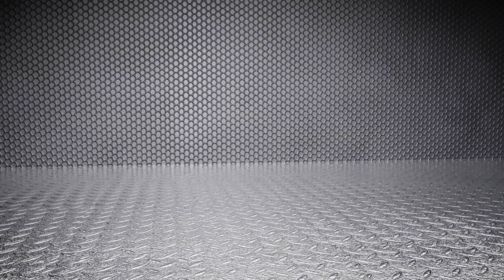MiHow2 - Regal Beloit - System Plast Speedset Bracket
Regal Beloit shows how to make quick line changes with the Speedset Bracket. For more instructional videos on various products, please visit MiHow2.com.

*For optimal viewing experience, click on the cog wheel icon located in the bottom right corner of your YouTube player and select 1080p for highest resolution.